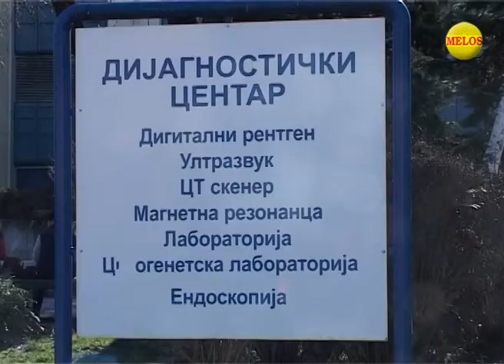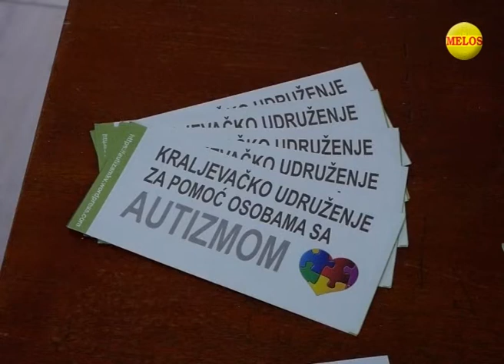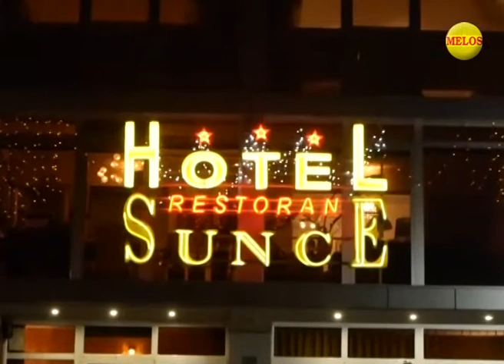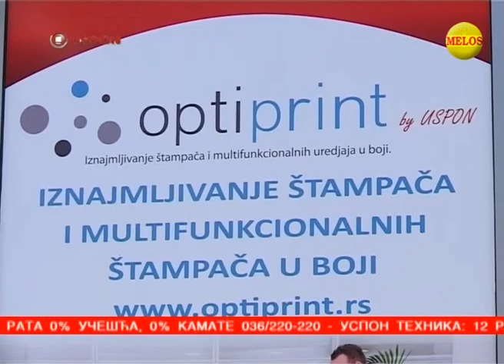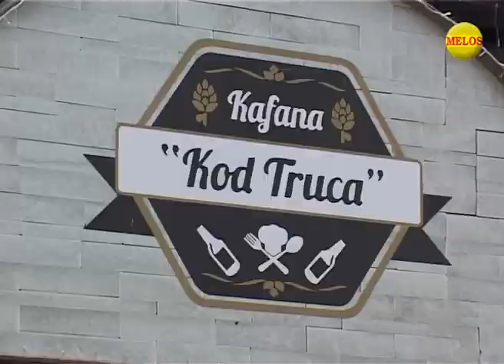KRALJEVACKA Hronika 24 12 2018